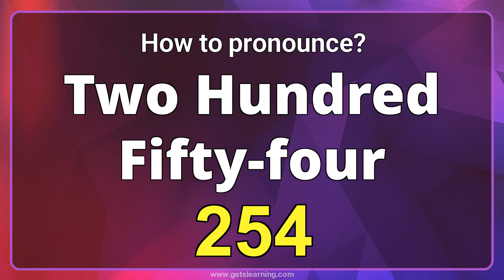How to Pronounce 254 in American English Correctly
How to Say (254). Listen to the (Two hundred fifty-four) audio pronunciation in English.